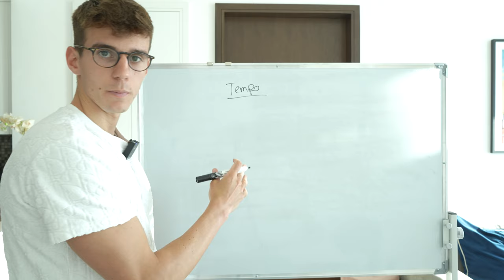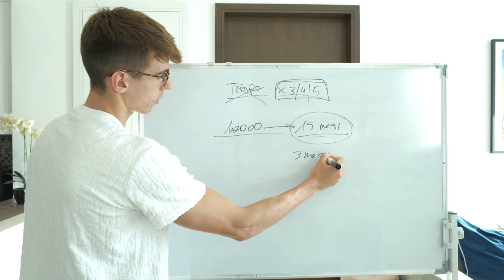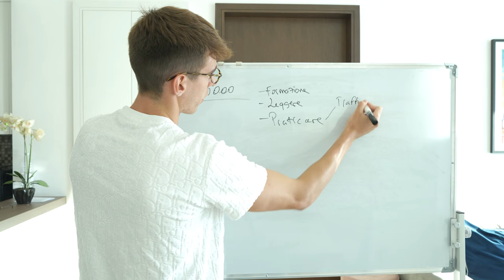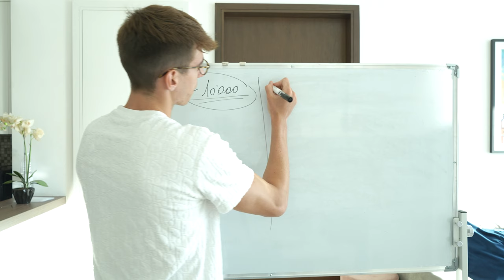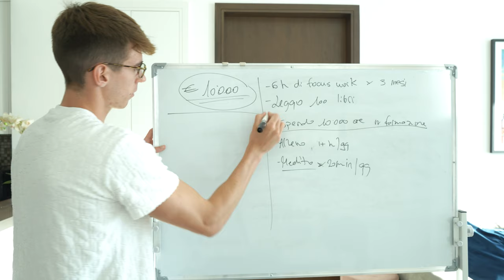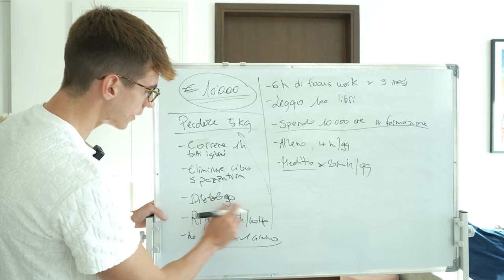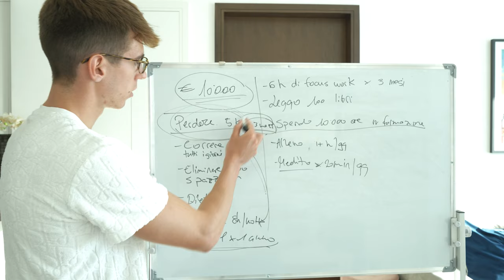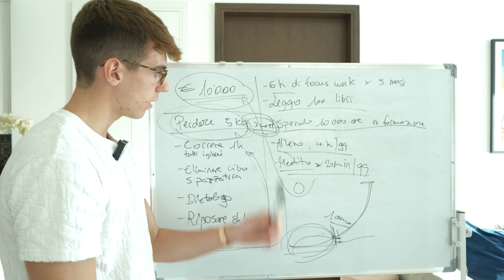Ecco come faccio a raggiungere tutti i miei obiettivi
Sono Amedeo Poletti, ex calciatore professionista.

Da pochi mesi ho lasciato il calcio per dedicarmi esclusivamente all'imprenditoria (la mia grande passione).

Solo nell'ultimo anno ho fatturato +1.5 milioni grazie ai miei business partendo completamente da 0.
Ti voglio mostrare come creare un business sostenibile, partendo completamente da 0

Ti aspetto al mio webinar del 26 febbraio 💪🏻

Ti mostrerò come costruire la tua attività online da 10.000€ al mese in meno di 90 giorni, senza capitali da investire, senza avere prodotti da vendere...